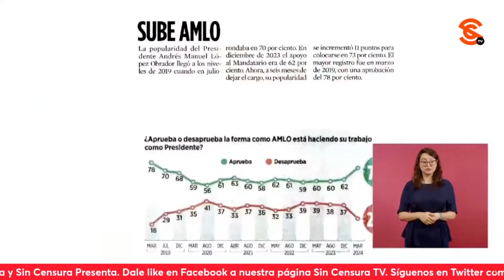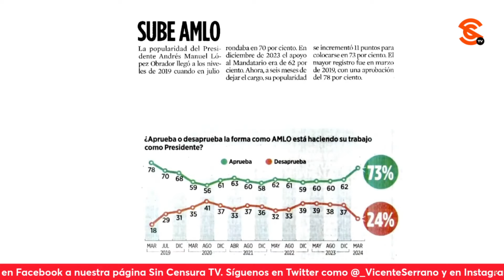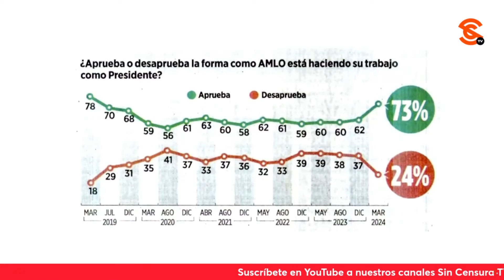AMLO TIRA ACEITE Y PONE ENCUESTA DE REFORMA PARA DEMOSTRAR QUE DE NADA SIRVIERON HASHTAGS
Haciendo referencia a los hashtags por los que pagaron millones de dólares para acusarlo falsamente de tener vínculos con el cr1men, el presidente López Obrador dijo que iba a tirar aceite nada más y nada menos con una de las encuestas que publica hoy el Reforma y que le da el 73 por ciento de aprobación. Agradeció al Pueblo asegurando que “amor con amor se paga”. Cuestionó que ahora quién le va a devolver el dinero a los que invirtieron en los bots, si los publicistas que los timaron con que esto iba a funcionar… Dijo que a ver qué hace Claudio X. González